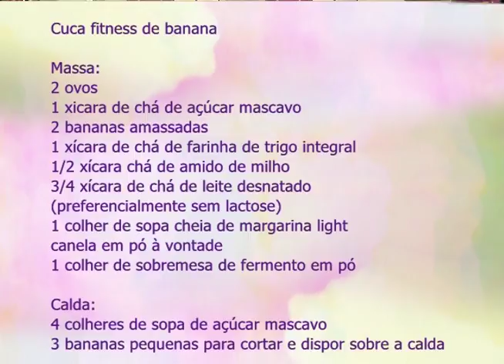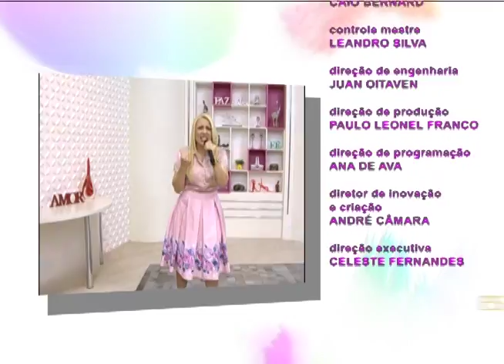Espaço Feminino - Pressão Arterial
10/05/2017